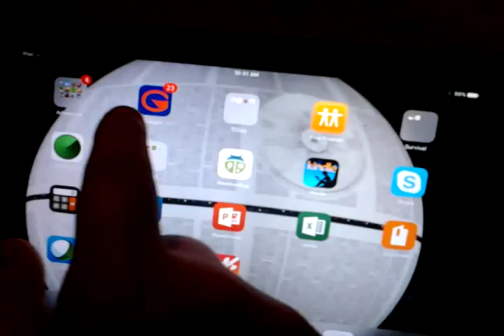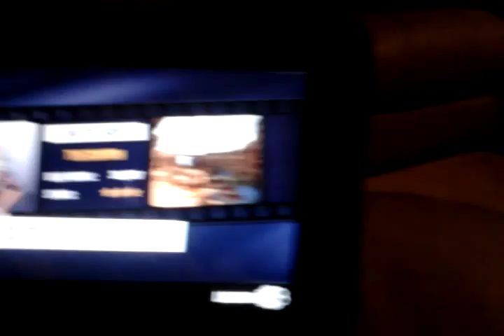Playing gunfinger with recording!!!!™😉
GGSonicvikkstar125